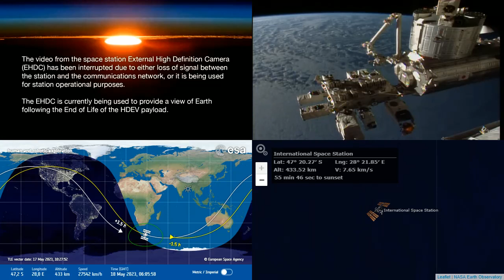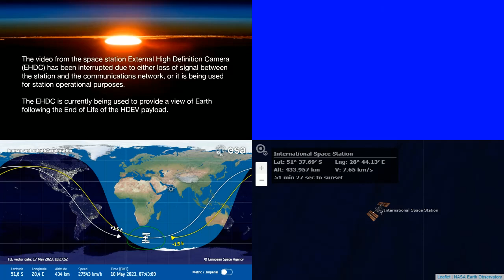International Space Station NASA View With Map - 4730 - 2023-05-18